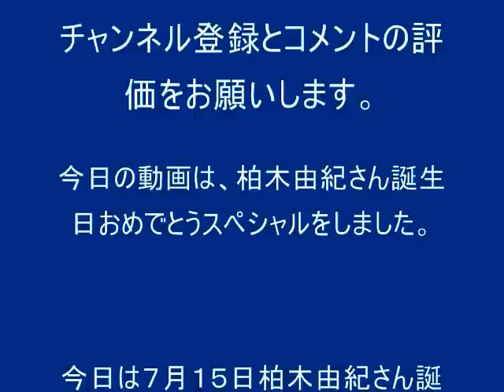柏木由紀さん誕生日おめでとうスペシャル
今日の動画は、柏木由紀さん誕生日おめでとうスペシャルをしました。
今日は、７月１５日柏木由紀さん誕生日おめでとうございます。